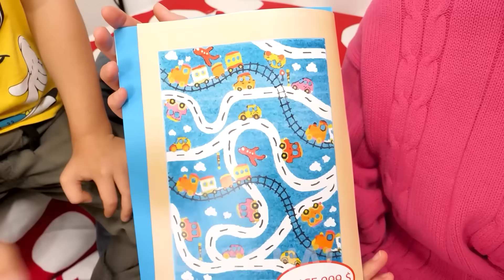Ingeniosos Trucos Para Padres | Geniales Trucos Y Consejos Para Padres por Gotcha! Hacks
¡Hola, Gotchers! ¿Están listos para ver un video de trucos ingeniosos y consejos divertidos para que sus vidas como padres sean más sencillas y alegres? ¡Compartiremos brillantes ideas DIY y trucos geniales, para que sus vidas como padres sean mucho más fáciles! ¡Estén atentos habrá más trucos invaluables y momentos divertidos por Gotcha!